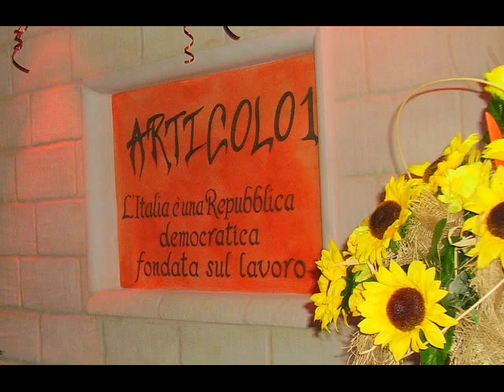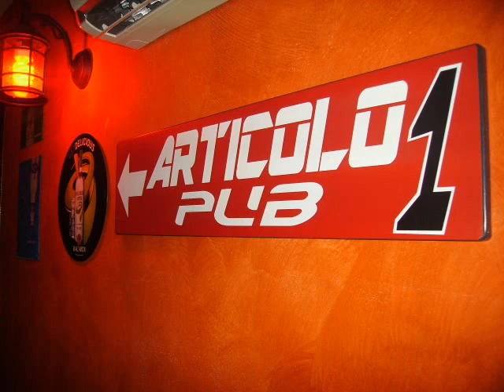ARTICOLO 1 PUB - CAROVIGNO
ARTICOLO 1 PUB, A CAROVIGNO IN VIA DELLA COSTITUZIONE REPUBBLICANA